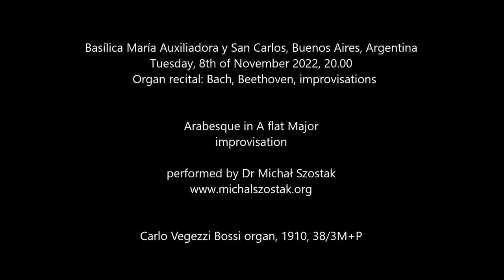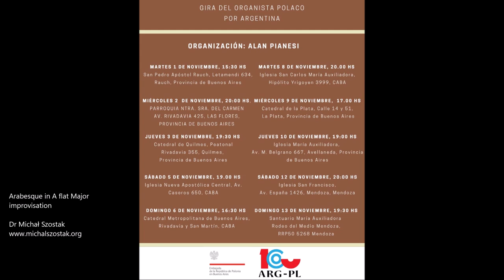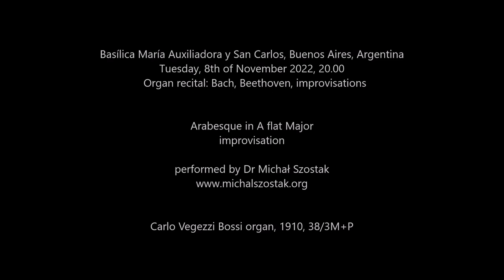Arabesque in A flat Major - Dr Michał Szostak, improvisation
Basílica María Auxiliadora y San Carlos, Buenos Aires, Argentina
Tuesday, 8th of November 2022, 20.00
Organ recital

Arabesque in A flat Major improvised by Dr Michał Szostak on Carlo Vegezzi Bossi organ (1910, 38/3M+P)